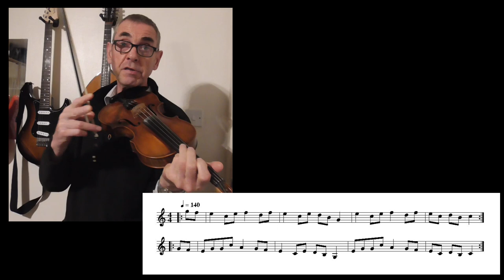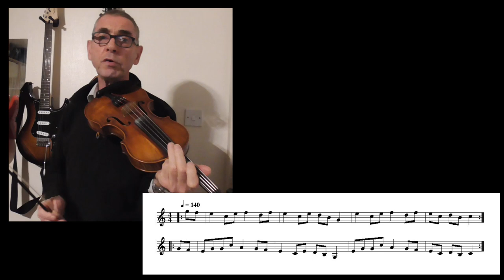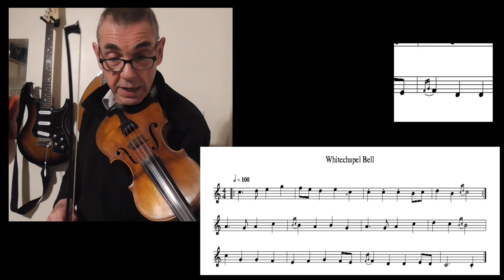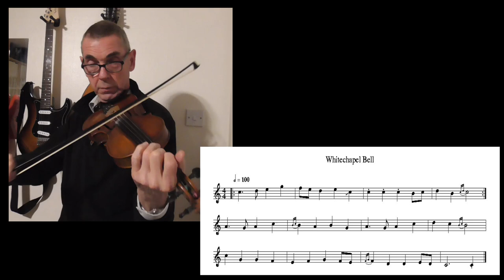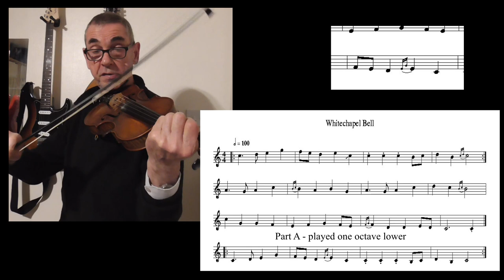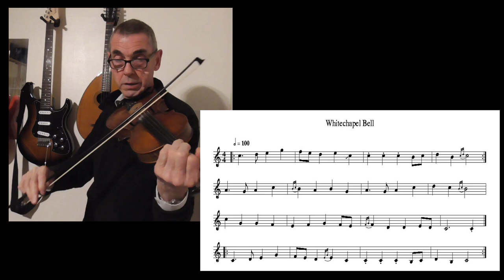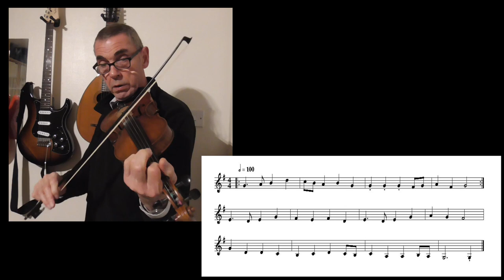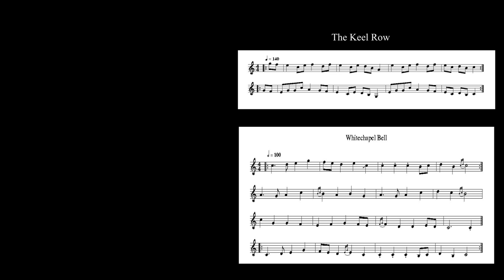Intermediate Fiddle Lesson 6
In this lesson, I concentrate on playing in the key of C. We return to the idea of playing a Hornpipe to further our skill level at cross bowing. The melody chosen is a traditional tune from the North East of England called 'The Keel Row'.

Then a new tune is introduced called 'Whitechapel Bell' named after Whitechapel Bell foundry in the East End of London. Which has a sligthly different rhythm, but is also in the key of C. It incorporates some Staccatto notes and a number of grace notes, as well as a couple of slides, so there are some useful embellishments to discuss and work through.

Then as the final part of this lesson we try playing the same melody in a couple of other keys and also an octave lower, to break things up a little.
I hope you find this lesson fun and interesting.